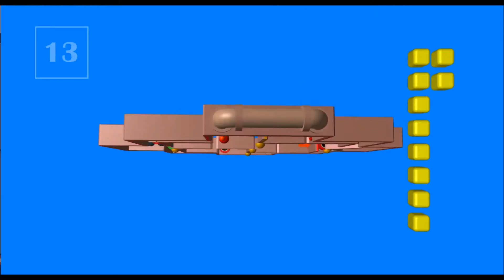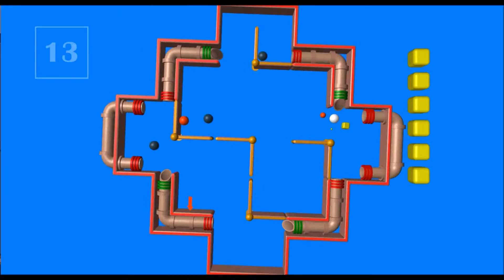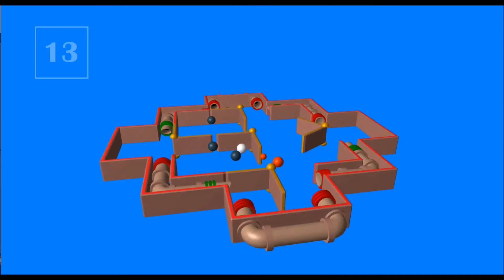SQUARE BOX videogame (map 13)